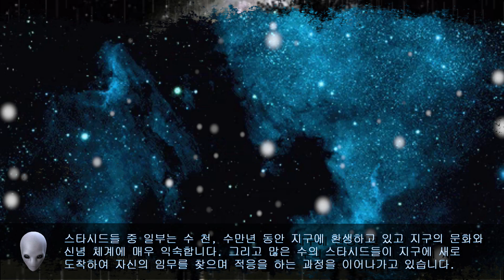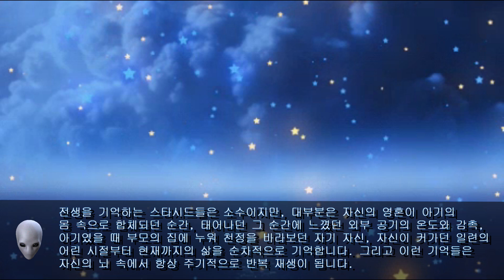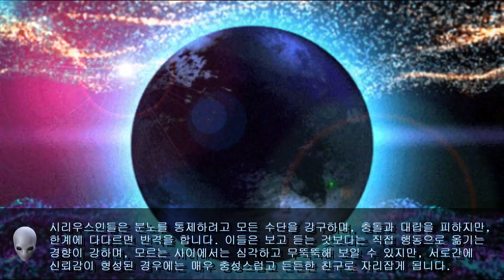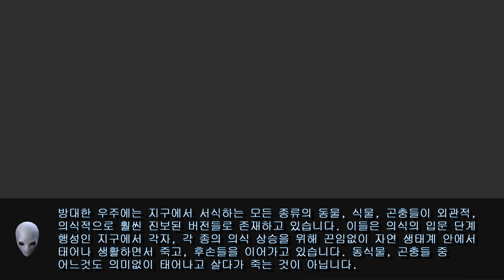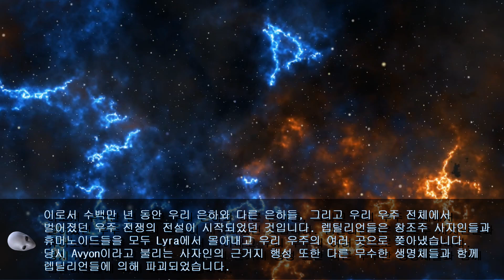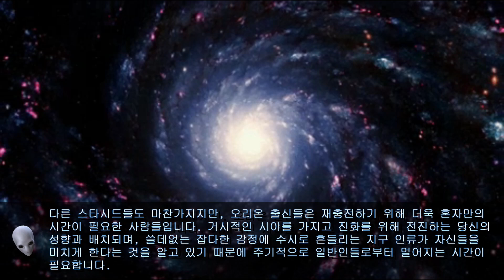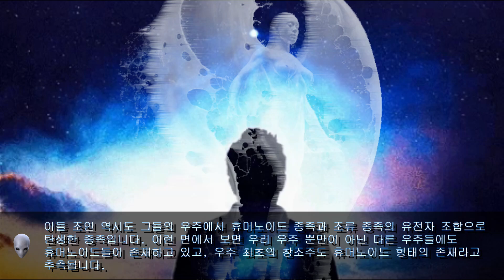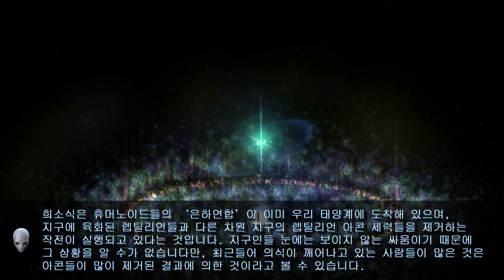스타시드의 기원과 렙틸리언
Daydream Bliss – SYBS
Flowers In The Rain - Sir Cubworth
Lament (Golden Light) - Devon Church
Magical Gravity - Asher Fulero
Timelapsed Tides - Asher Fulero